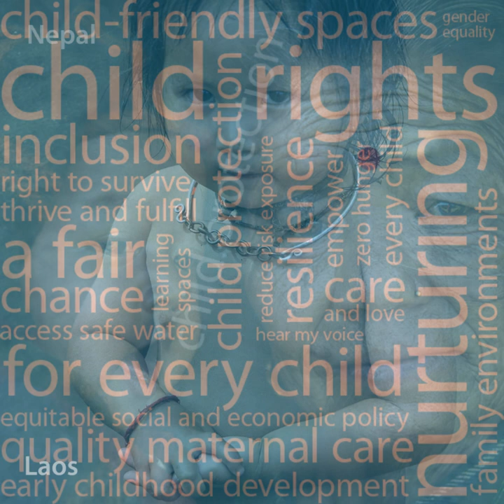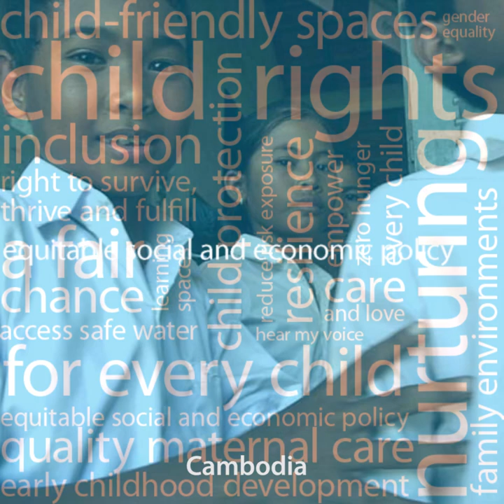Warren Field UNICEF photo samples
Promotional piece designed as a photographic portfolio sample for Warren Field Photography.